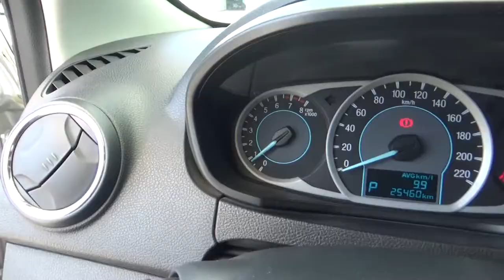Ford / Figo / 2016 - GA123129